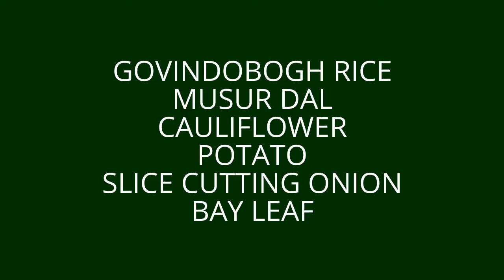HOW TO MAKE SIMPLE DELICIOUS KHICHURI (BENGALI HOME STYLE)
INGREDIENTS:

GOVINDOBOGH RICE
MUSUR DAL
CAULIFLOWER
POTATO
SLICE CUTTING ONION
BAY LEAF
TOMATO
WHOLE JEERA
SLITED GREEN CHILLY
RED CHILLY POWDER
TURMERIC POWDER
CORIEANDER POWDER
CHOPPED GINGER
GARAM MASALA POWDER
MUSTARD OIL
SALT & WATER AS REQUIRED
BUTTER OR GHEE

PROCESS:

MUST FOLLOW THIS VIDEO

PLEASE WATCH THIS VIDEO
LEARN COOK DIFFERENT TYPES OF DISH
PLEASE COMMENT IN DESCRIPTION BOX